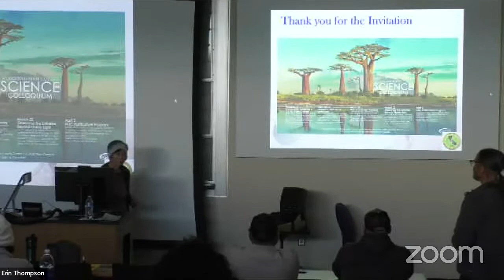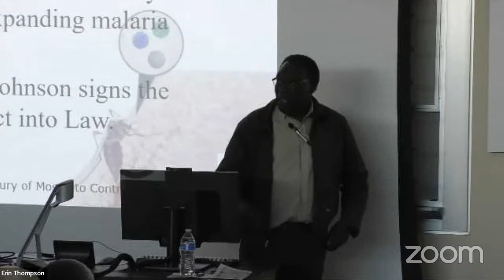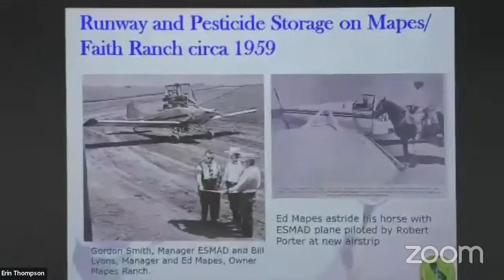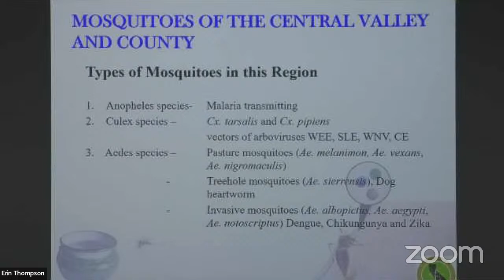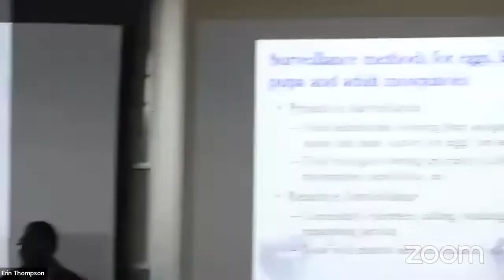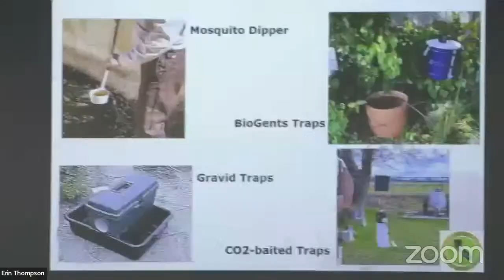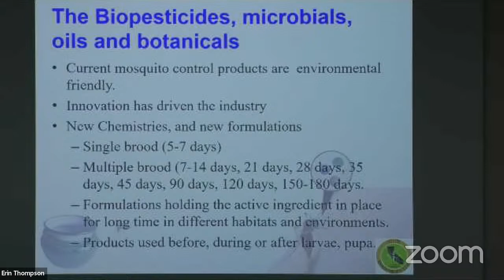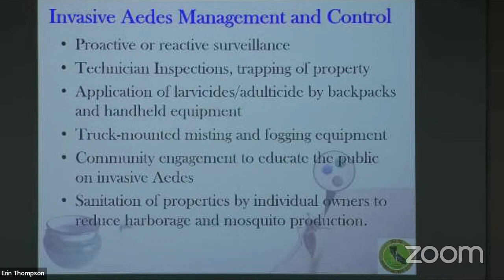Wakoli Wekesa, Ph.D. - Mosquitos, Disease, & Protection